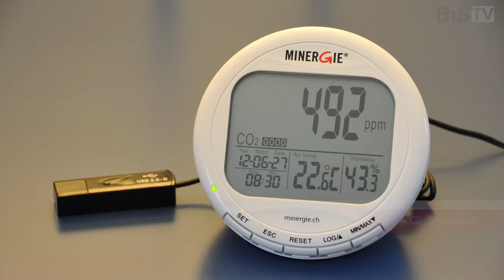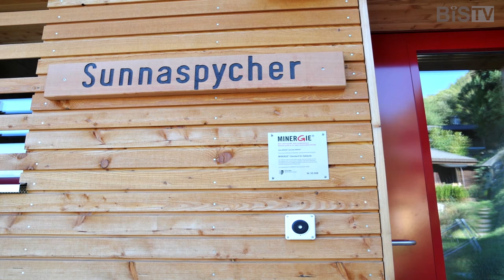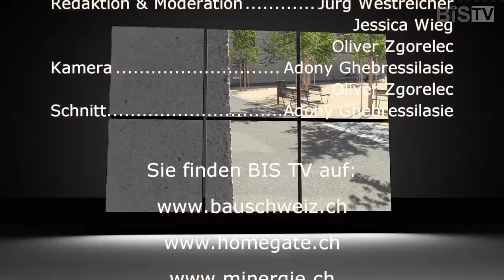Juli 2015 Sendung von Bau Info Service BIS TV (Minergie Sondersendung)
BIS TV Sendung vom Juli

Die Themen:
-Interviews mit Minergie Experten
-Tipp vom Toni
-Interviews mit Minergie Fachpartnern:
Beer Holzbau AG, White House AG, Grünwald AG & Ernst Schweizer AG
-CO2 Messgerät zu gewinnen